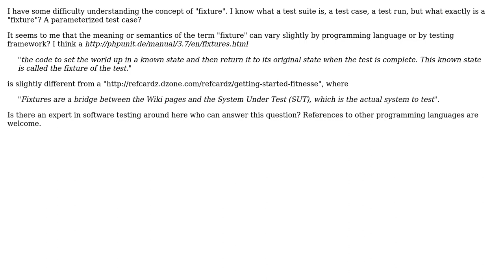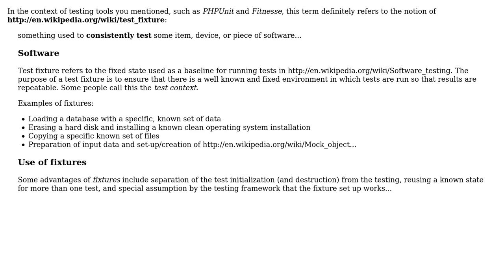Software Engineering: What are the different meanings of 'fixture'? (2 Solutions!!)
Software Engineering: What are the different meanings of 'fixture'?

With thanks & praise to God, and with thanks to the many people who have made this project possible! | Content (except music & images) licensed under CC BY-SA | Music | Images & others | With thanks to user Pavels user knb user gnat user Chris and the Stack Exchange Network Trademarks are property of their respective owners. You are responsible for your own actions.